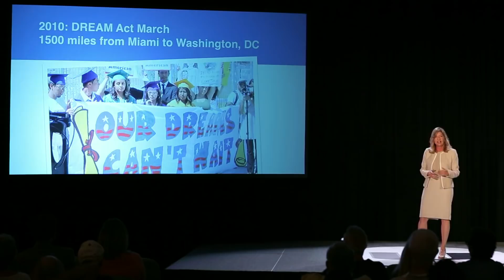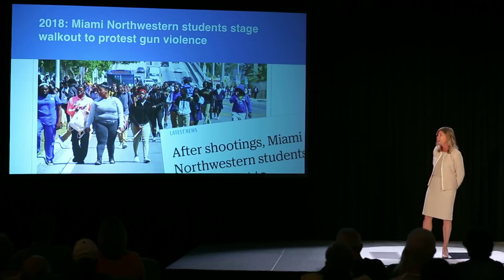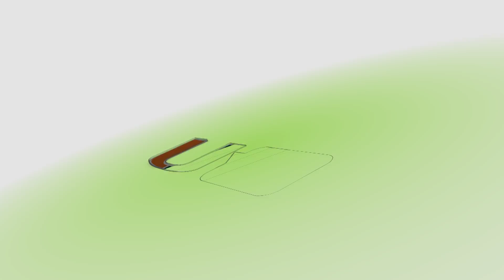'Cane Talks: Youthquake - A New Politics for a New Generation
Youthquake: A New Politics for a New Generation

Robin Bachin, Assistant Provost for Civic and Community Engagement and Charlton W. Tebeau Associate Professor of History

Researchers rank Florida as one of the least civically engaged states in the nation. Studies have painted the millennial generation as less likely to vote or contact elected officials. But as the oldest members of a new generation turn 21 this year, the ground is shifting. From the rallies about gun violence ignited by students in Parkland to advocacy for undocumented students, a new wave of participation in civic and political spaces is emerging in Florida and nationally. What is driving this new Generation Z? How are young people transforming political participation, and what does that mean for democracy? How will these changes impact universities, like the University of Miami, that are dedicated to promoting education for citizenship?

Robin F. Bachin is Charlton W. Tebeau Associate Professor of History and Assistant Provost for Civic and Community Engagement at the University of Miami. Her research, teaching and writing explore American urban, environmental, and cultural history and universities and community engagement. She is the author of Building the South Side: Urban Space and Civic Culture in Chicago, 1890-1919 and “Big Bosses:” A Working Girl’s Memoir of Jazz Age America. She has received numerous awards and grants for her work on civic engagement since founding the Office of Civic and Community Engagement at UM. Bachin is Project Director for the Miami Housing Solutions Lab and a member of the Aspen Institute Working Group on Inclusive Innovation in America’s Cities.

For more 'Cane Talks, visit canetalks.miami.edu.
For more information about The Office of Civic and Community Engagement,